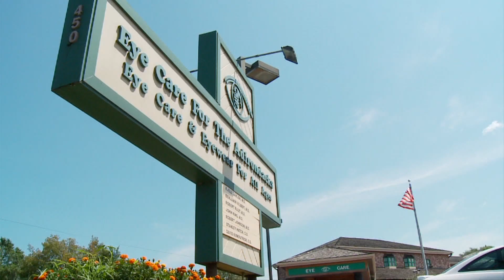Eye Care for the Adirondacks Serves You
Visit Eye Care for the Adirondacks today.